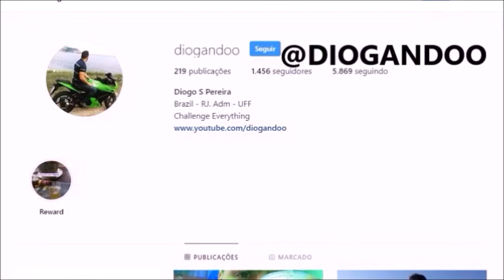Ator e Diretor da Globo JORGE FERNANDO nos deixa aos 64 anos - ENTENDA O CASO E SUA HISTÓRIA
Ator e Diretor da Globo JORGE FERNANDO nos deixa aos 64 anos